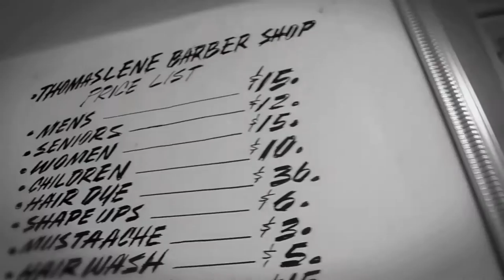"When Properly Relieved" A Short Film on the Nation of Islam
"When Properly Relieved" A Short Film on the Nation of Islam" A Grayco Movement Film